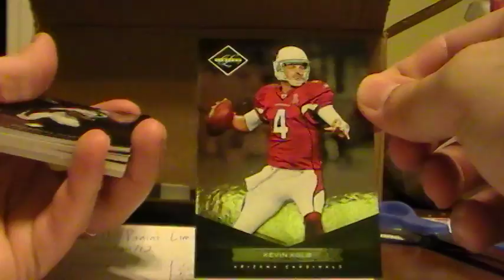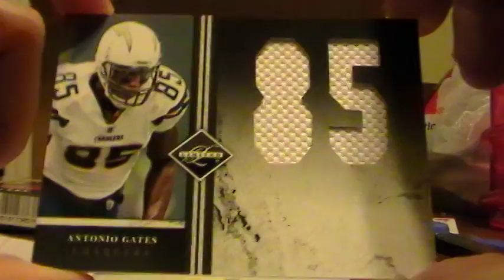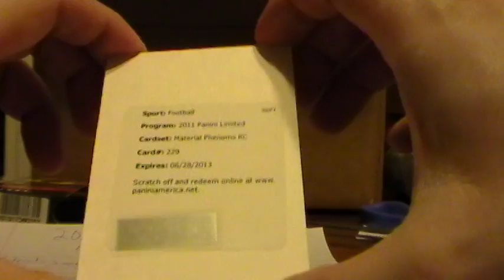Panini Limited 05/29